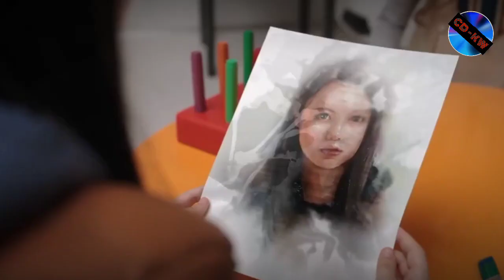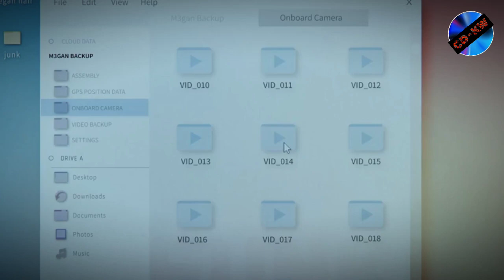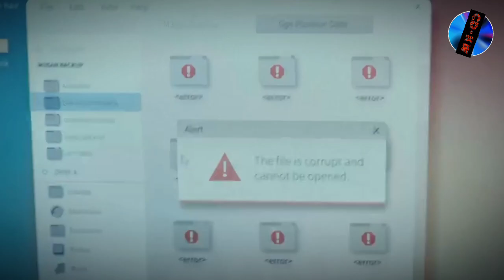Boneka Robot Psikopat | MEGAN (2023) | Alur Cerita Film Horor Menyeramkan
Alur Cerita Film Megan (2023)
Si Boneka Robot Psikopat

    Nanti Aku Kasih CD Gratis !! 😘